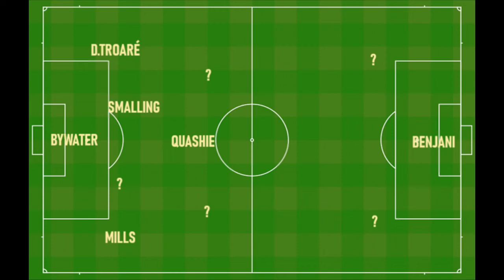THE HONEST FOOTBALL PODCAST | EP4 | Sin Bins | Promotion to the Football League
Welcome to episode 4 of The Honest Football Podcast! Today we discuss the potential role of sin bins in football & the difference between the National league and League 2. As well as our two big topics, we'll have all the usual weekly features and plenty of light-hearted entertainment!